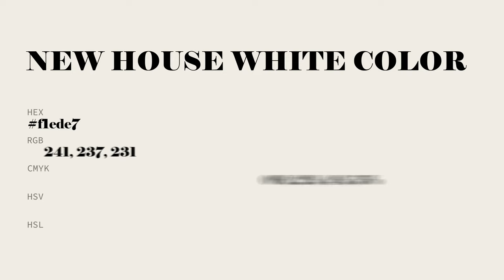New House White color f1ede7 hex Cool Grey color f1ede7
What color is New House White ? f1ede7 hex, Cool Grey color f1ede7

Hex f1ede7 Color Code is also known as New House White color